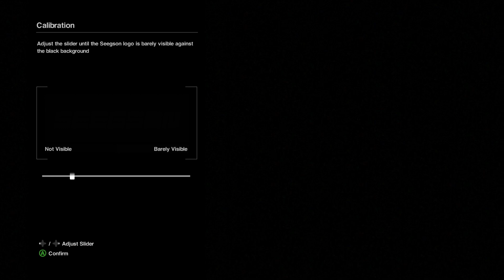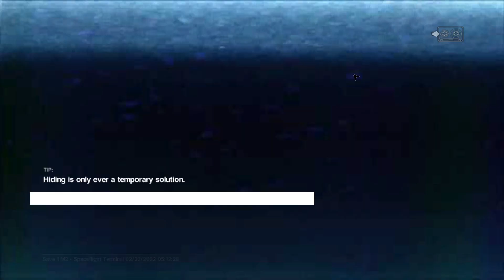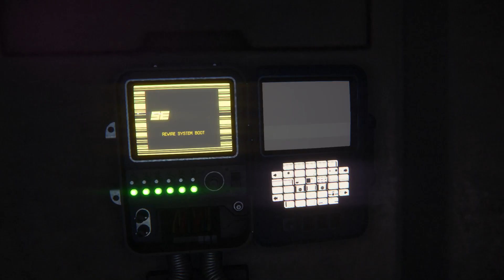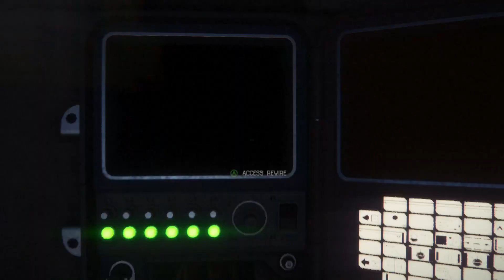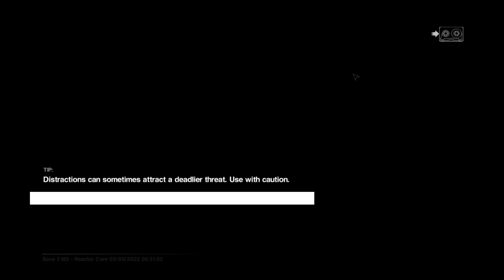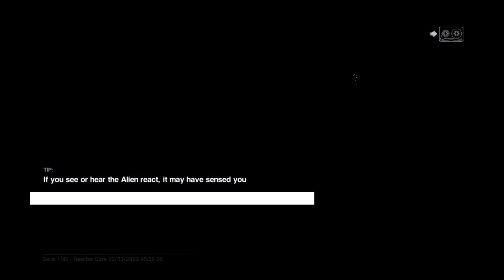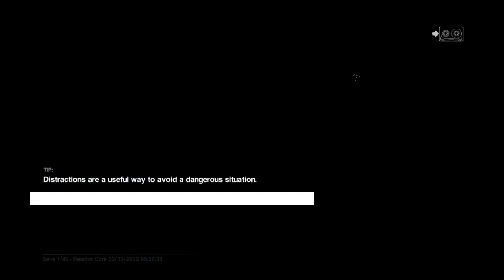Ready To Be Afraid? | Alien Isolation | - 03/02/22 - Trash_Mouse__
This video is the 𝐮𝐧𝐞𝐝𝐢𝐭𝐞𝐝 VOD of Trash_Mouse__'s stream on March 02, 2022.

𝐓𝐡𝐢𝐬 𝐜𝐨𝐧𝐭𝐞𝐧𝐭 𝐢𝐬 𝐢𝐧𝐭𝐞𝐧𝐝𝐞𝐝 𝐟𝐨𝐫 𝐚𝐧 𝟏𝟖+ 𝐯𝐢𝐞𝐰𝐞𝐫𝐬𝐡𝐢𝐩 𝐚𝐧𝐝 𝐦𝐚𝐲 𝐧𝐨𝐭 𝐛𝐞 𝐬𝐮𝐢𝐭𝐚𝐛𝐥𝐞 𝐟𝐨𝐫 𝐚𝐥𝐥 𝐚𝐮𝐝𝐢𝐞𝐧𝐜𝐞𝐬.

≻ ⋉ 𝐂𝐡𝐚𝐭 𝐑𝐮𝐥𝐞𝐬 ⋊ ≺
▶Respect the streamer, mods, guests, and everyone in chat
▶English only in chat (For moderation reasons)
▶No spam (Raid messages are permitted)
▶Do NOT mention viewer count
▶Don't kill the vibe
▶Just don't be a dick

≻ ⋉ 𝐒𝐭𝐫𝐞𝐚𝐦 𝐒𝐜𝐡𝐞𝐝𝐮𝐥𝐞 ⋊ ≺
▶𝐌𝐨𝐧𝐝𝐚𝐲 | No Stream
▶𝐓𝐮𝐞𝐬𝐝𝐚𝐲 | 2AM
▶𝐖𝐞𝐝𝐧𝐞𝐬𝐝𝐚𝐲 | 2AM
▶𝐓𝐡𝐮𝐫𝐬𝐝𝐚𝐲 |  2AM
▶𝐅𝐫𝐢𝐝𝐚𝐲 | 2AM
▶𝐒𝐚𝐭𝐮𝐫𝐝𝐚𝐲 |  2AM

𝐀𝐥𝐥 𝐭𝐢𝐦𝐞𝐬 𝐚𝐫𝐞 𝐄𝐒𝐓 (𝐔𝐓𝐂 -𝟓)
𝐓𝐡𝐞 𝐬𝐜𝐡𝐞𝐝𝐮𝐥𝐞 𝐢𝐬 𝐨𝐜𝐜𝐚𝐬𝐢𝐨𝐧𝐚𝐥𝐥𝐲 𝐬𝐮𝐛𝐣𝐞𝐜𝐭 𝐭𝐨 𝐜𝐡𝐚𝐧𝐠𝐞 𝐝𝐮𝐞 𝐭𝐨 𝐮𝐧𝐟𝐨𝐫𝐞𝐬𝐞𝐞𝐧 𝐞𝐯𝐞𝐧𝐭𝐬.
𝐂𝐡𝐞𝐜𝐤 𝐓𝐰𝐢𝐭𝐭𝐞𝐫 & 𝐃𝐢𝐬𝐜𝐨𝐫𝐝 𝐭𝐨 𝐬𝐭𝐚𝐲 𝐮𝐩 𝐭𝐨 𝐝𝐚𝐭𝐞.

≻ ⋉ 𝐇𝐚𝐬𝐡𝐭𝐚𝐠𝐬 ⋊ ≺
▶𝐆𝐞𝐧𝐞𝐫𝐚𝐥 𝐭𝐚𝐠 | trash_mouse__​
▶𝐀𝐫𝐭 | trash_art​
▶𝐍𝐒𝐅𝐖 𝐓𝐚𝐠 | trash_lewd​
▶𝐋𝐢𝐯𝐞 | trash_live​

▶𝐖𝐞 𝐝𝐨 𝐧𝐨𝐭 𝐜𝐥𝐚𝐢𝐦 𝐚𝐮𝐭𝐡𝐨𝐫𝐬𝐡𝐢𝐩 𝐭𝐨 𝐚𝐧𝐲 𝐚𝐮𝐝𝐢𝐨 𝐨𝐫 𝐯𝐢𝐝𝐞𝐨 𝐜𝐥𝐢𝐩𝐬 𝐮𝐬𝐞𝐝, 𝐰𝐡𝐢𝐜𝐡 𝐛𝐞𝐥𝐨𝐧𝐠 𝐭𝐨 𝐭𝐡𝐞𝐢𝐫 𝐫𝐞𝐬𝐩𝐞𝐜𝐭𝐢𝐯𝐞 𝐜𝐫𝐞𝐚𝐭𝐨𝐫𝐬/𝐜𝐨𝐦𝐩𝐚𝐧𝐢𝐞𝐬. 𝐓𝐡𝐞𝐬𝐞 𝐚𝐫𝐞 𝐮𝐬𝐞𝐝 𝐟𝐨𝐫 𝐜𝐨𝐦𝐞𝐝𝐢𝐜/𝐬𝐚𝐭𝐢𝐫𝐢𝐜𝐚𝐥/𝐢𝐫𝐨𝐧𝐢𝐜 𝐩𝐮𝐫𝐩𝐨𝐬𝐞𝐬 𝐚𝐧𝐝 𝐃𝐎 𝐍𝐎𝐓 𝐫𝐞𝐩𝐫𝐞𝐬𝐞𝐧𝐭 𝐨𝐮𝐫 𝐚𝐜𝐭𝐮𝐚𝐥 𝐩𝐞𝐫𝐬𝐨𝐧𝐚𝐥 𝐨𝐩𝐢𝐧𝐢𝐨𝐧𝐬, 𝐞𝐬𝐩𝐞𝐜𝐢𝐚𝐥𝐥𝐲 𝐰𝐡𝐞𝐧 𝐢𝐧𝐭𝐞𝐫𝐩𝐫𝐞𝐭𝐚𝐭𝐢𝐨𝐧𝐬 𝐚𝐫𝐞 𝐟𝐥𝐞𝐱𝐢𝐛𝐥𝐞.
𝐃𝐨 𝐧𝐨𝐭 𝐭𝐚𝐤𝐞 𝐚𝐧𝐲𝐭𝐡𝐢𝐧𝐠 𝐡𝐞𝐫𝐞 𝐬𝐞𝐫𝐢𝐨𝐮𝐬𝐥𝐲. 𝐄𝐯𝐞𝐫𝐲𝐨𝐧𝐞 𝐡𝐚𝐬 𝐚 𝐝𝐢𝐟𝐟𝐞𝐫𝐞𝐧𝐭 𝐬𝐞𝐧𝐬𝐞 𝐨𝐟 𝐡𝐮𝐦𝐨𝐫 & 𝐨𝐮𝐫 𝐢𝐧𝐭𝐞𝐧𝐭𝐢𝐨𝐧 𝐢𝐬 𝐧𝐞𝐯𝐞𝐫 𝐭𝐨 𝐨𝐟𝐟𝐞𝐧𝐝 𝐚𝐧𝐲𝐨𝐧𝐞. 𝐖𝐞 𝐚𝐫𝐞 𝐣𝐮𝐬𝐭 𝐭𝐫𝐲𝐢𝐧𝐠 𝐭𝐨 𝐡𝐚𝐯𝐞 𝐚 𝐠𝐨𝐨𝐝 𝐭𝐢𝐦𝐞.
𝐇𝐨𝐰𝐞𝐯𝐞𝐫, 𝐰𝐞 𝐝𝐨 𝐜𝐨𝐧𝐬𝐢𝐝𝐞𝐫 𝐬𝐮𝐠𝐠𝐞𝐬𝐭𝐢𝐨𝐧𝐬 & 𝐫𝐞𝐜𝐨𝐦𝐦𝐞𝐧𝐝𝐚𝐭𝐢𝐨𝐧𝐬. 𝐈𝐟 𝐲𝐨𝐮 𝐥𝐢𝐤𝐞/𝐝𝐨𝐧'𝐭 𝐥𝐢𝐤𝐞 𝐬𝐨𝐦𝐞𝐭𝐡𝐢𝐧𝐠 𝐨𝐫 𝐣𝐮𝐬𝐭 𝐰𝐚𝐧𝐭 𝐬𝐨𝐦𝐞𝐭𝐡𝐢𝐧𝐠 𝐜𝐡𝐚𝐧𝐠𝐞𝐝/𝐭𝐚𝐤𝐞𝐧 𝐝𝐨𝐰𝐧, 𝐝𝐨𝐧'𝐭 𝐡𝐞𝐬𝐢𝐭𝐚𝐭𝐞 𝐭𝐨 𝐬𝐮𝐠𝐠𝐞𝐬𝐭 𝐢𝐧 𝐜𝐡𝐚𝐭/𝐦𝐞𝐬𝐬𝐚𝐠𝐞 𝐮𝐬 & 𝐰𝐞 𝐜𝐚𝐧 𝐝𝐢𝐬𝐜𝐮𝐬𝐬 𝐢𝐭.